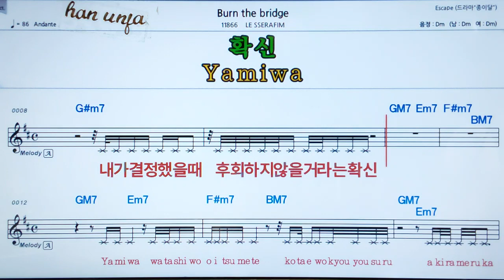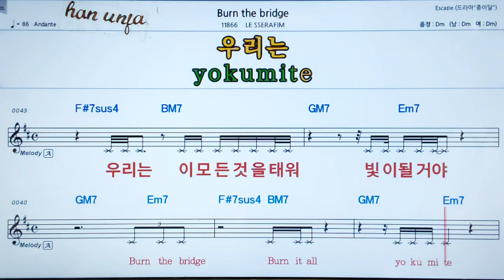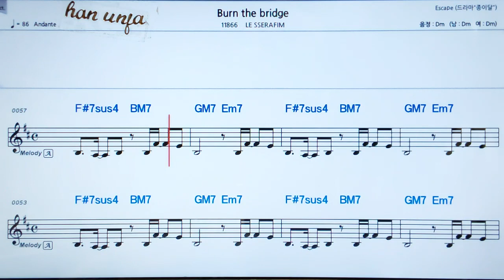💖Burn the bridge/Le Seraphim 👍MR,가라오케 악보 코드 가사 ,Karaoke반주